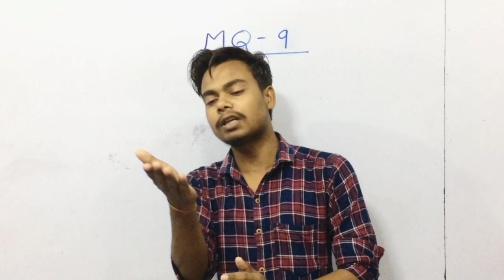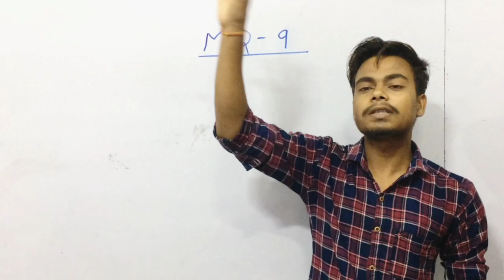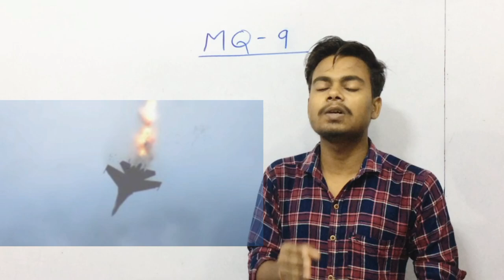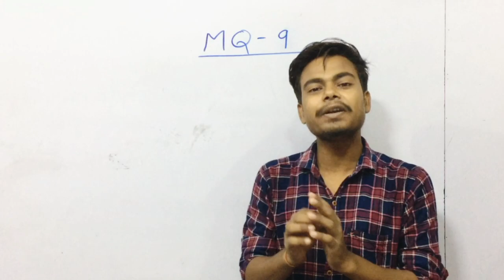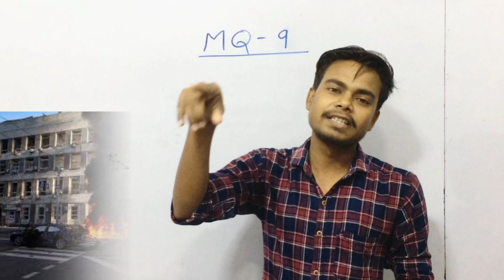MQ-9 drone | दुनिया का सबसे खतरनाक ड्रोन | भारत बन रहा सुपर पॉवर | MQ-9 drone deal by indra sir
MQ-9B Predator Drone | India, America से 30 Predator Drone खरीद रहा है। अमेरिका ने इसी ड्रोन से Al Qaeda के चीफ Al Zawahiri को मार गिराया था। भारत 30 Predator Drone खरीद रहा है। देखिए क्या है इसकी खासियत।

Indra sir